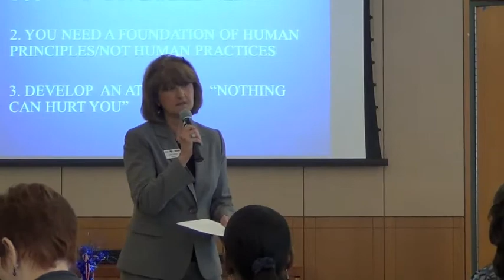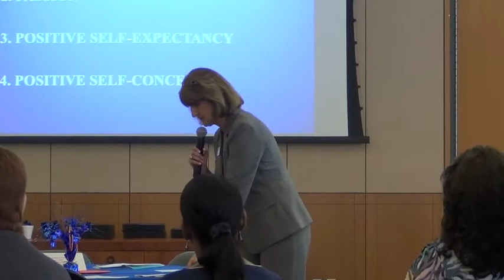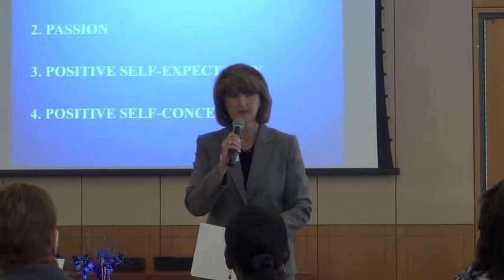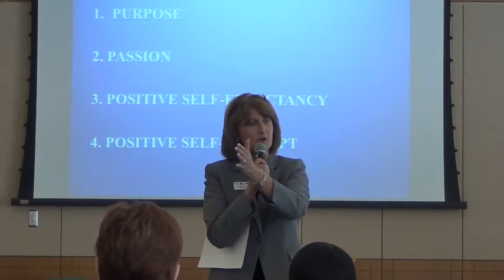SU0500 Lynn Hickey Part 2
Supervisory Series - Summer 2012